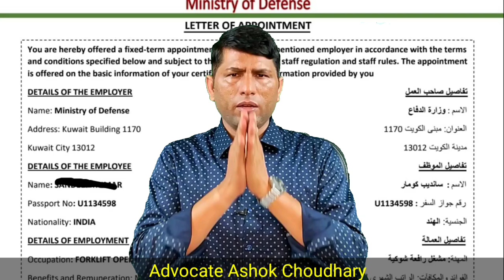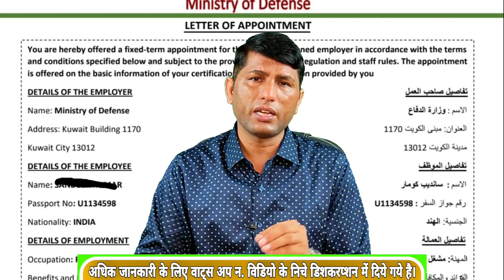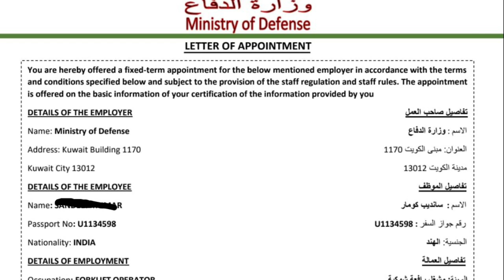Jobs in Kuwait company will get good salary without interview, without license. Kuwait work visa.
IFSC CODE-SBIN0031123
GOOGLE PAY NO.9414503812
PAYTM NO.9414503812
PHONE PAY NO.9414503812
CALL TIME-10AM-5PM
SUNDAY CLOSED

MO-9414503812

 will get good salary without interview,